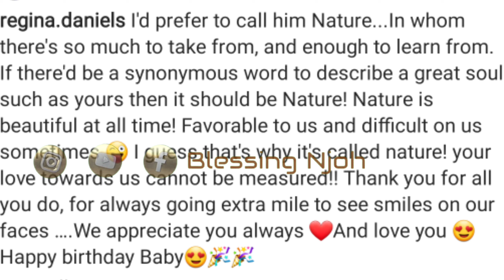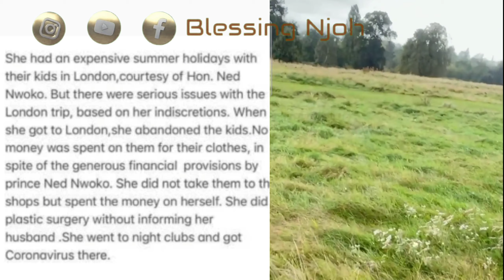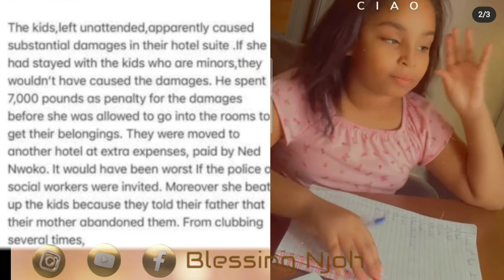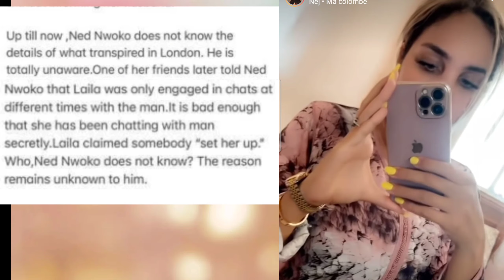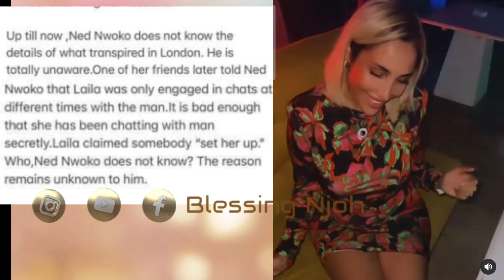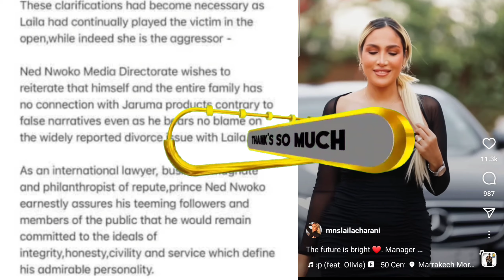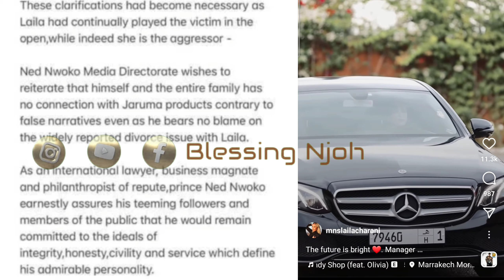REGINA DANIELS IS THE LAST WOMAN STANDING IN NED NWOKO 'S LIFE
Regina Daniels is the only wife Ned Nwoko currently has after his divorce from Laila Charani, his Moroccan ex-wife.

PR: Blessing Njoh
PB 8304 Chroomstraat 6,
8211 AS Lelystad,
The Netherlands.